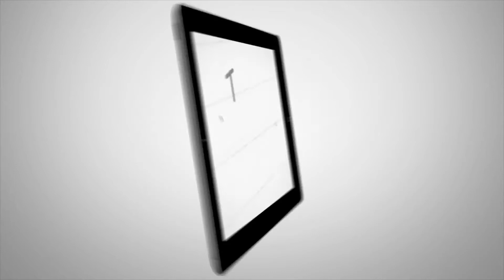Professional Website Design and Development Services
We are a full service website services company. Our website development services include but are not limited to responsive web design, programming, administration maintenance and marketing.